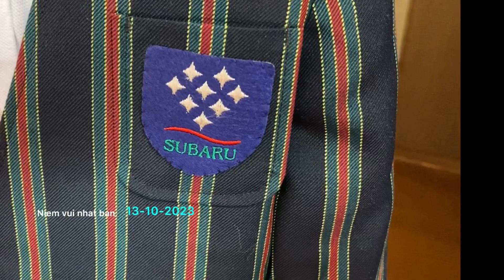Đồng phục mùa thu trường mẫu giáo của con gái tôi / Autumn nursery uniform of my daughter